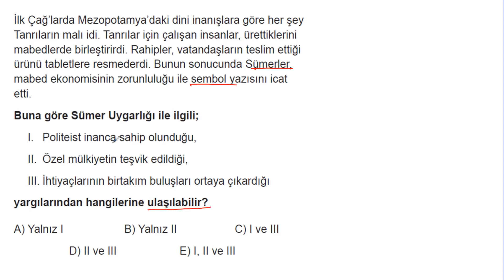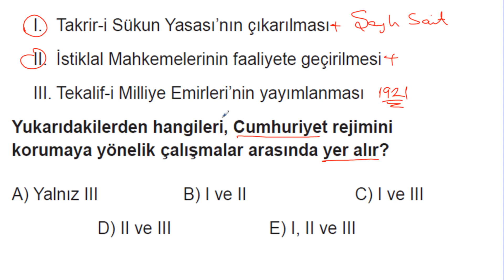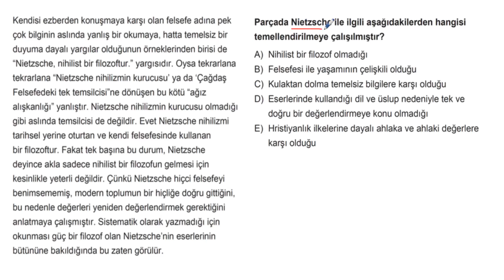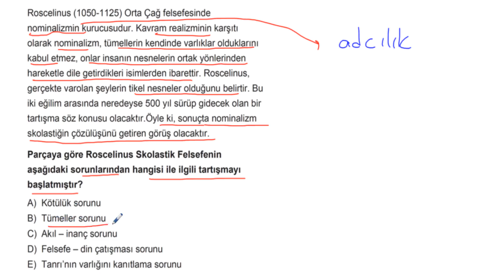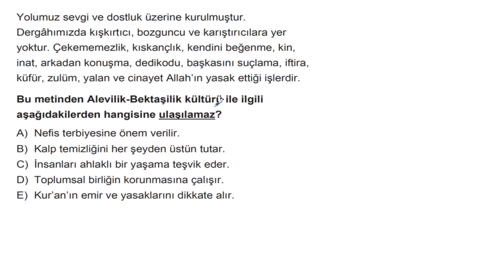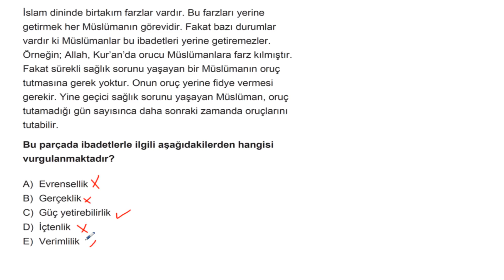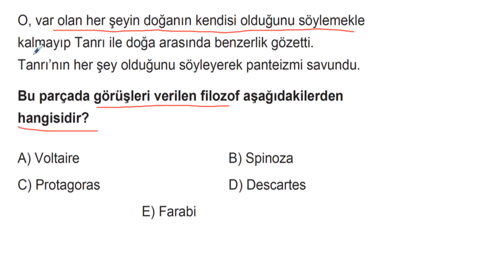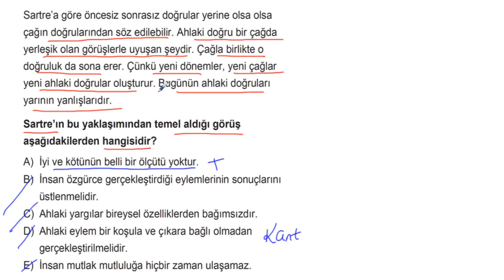TYT 5'li Paket Deneme Sosyal Bilimler Deneme 4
🎞 Soru Listesi
▶ 00:00:00 Bölüm
▶ 00:00:00 Soru 1
▶ 00:01:00 Soru 2
▶ 00:02:06 Soru 3
▶ 00:03:18 Soru 4
▶ 00:04:32 Soru 5
▶ 00:05:53 Soru 6
▶ 00:06:37 Soru 7
▶ 00:07:06 Soru 8
▶ 00:07:32 Soru 9
▶ 00:07:59 Soru 10
▶ 00:08:41 Soru 11
▶ 00:11:18 Soru 12
▶ 00:13:56 Soru 13
▶ 00:15:50 Soru 14
▶ 00:18:00 Soru 15
▶ 00:19:50 Soru 16
▶ 00:21:57 Soru 17
▶ 00:23:33 Soru 18
▶ 00:24:20 Soru 19
▶ 00:26:06 Soru 20
▶ 00:27:56 Soru 21
▶ 00:30:02 Soru 22
▶ 00:31:47 Soru 23
▶ 00:33:21 Soru 24
▶ 00:35:23 Soru 25